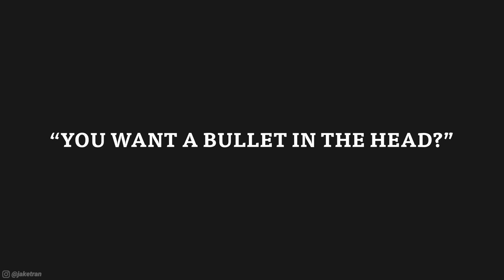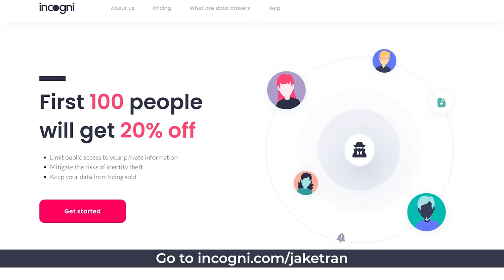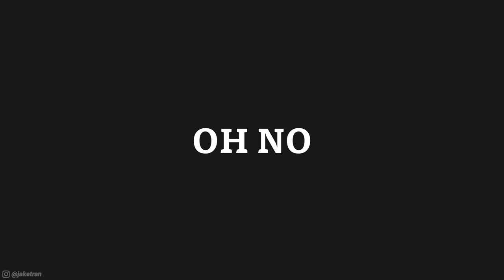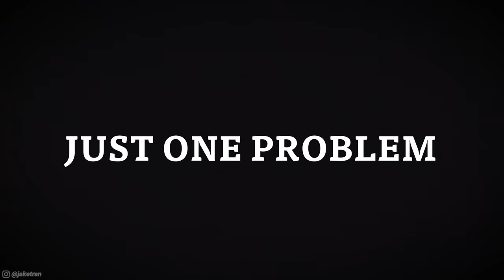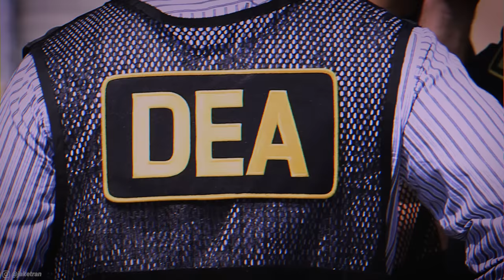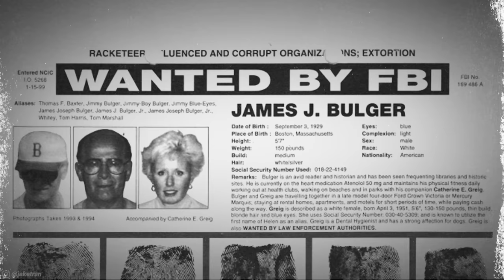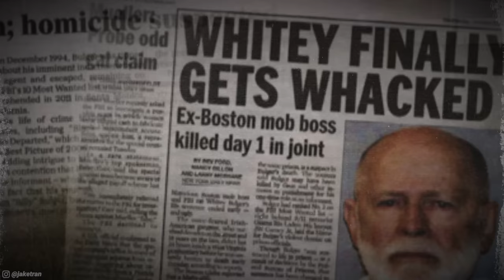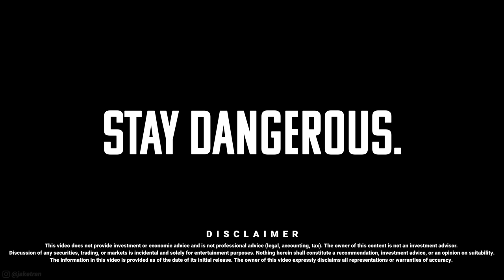WOW. I’m glad I don’t live in Boston.